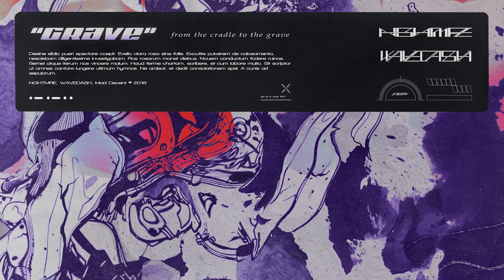NGHTMRE & WAVEDASH - Grave (Official Full Stream)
NGHTMRE & WAVEDASH have collaborated on the hardest release of the summer, a monstrous bass-driven track appropriately titled "Grave."